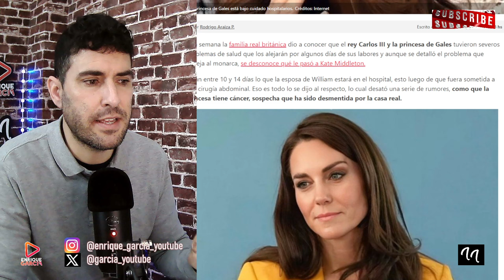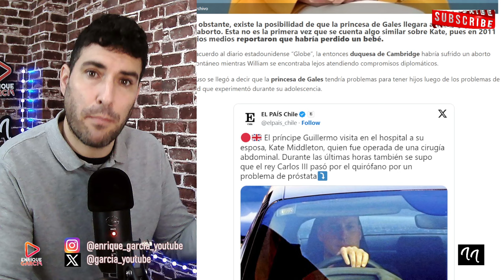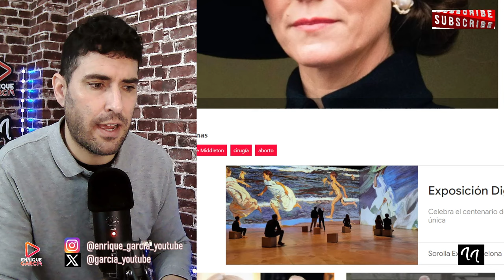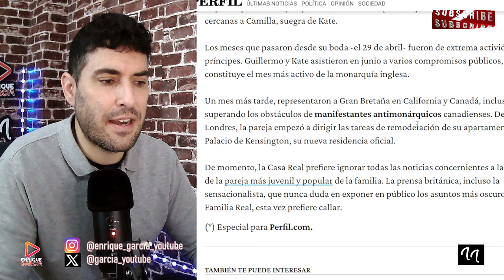REVELAN INFORME MÉDICO SOBRE LOS 2 AB0RT0S DE KATE MIDDLETON ¡ ES GRAVE !